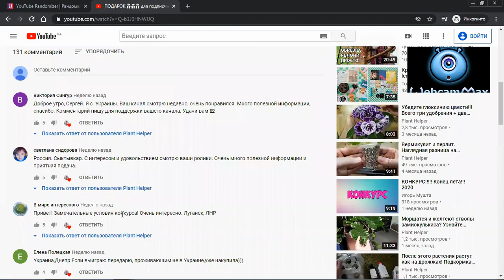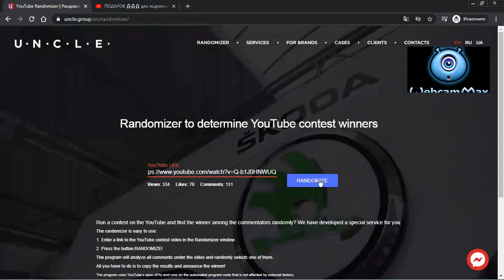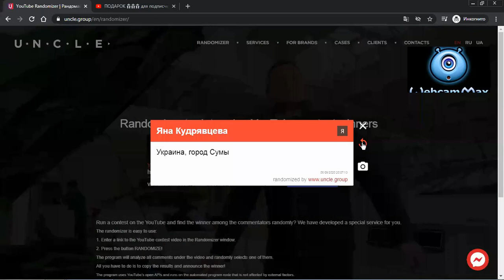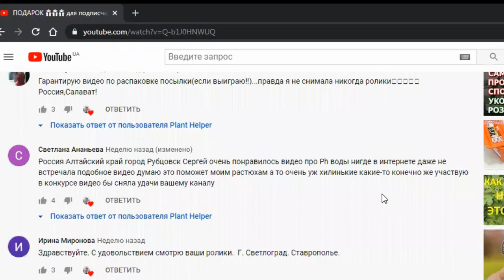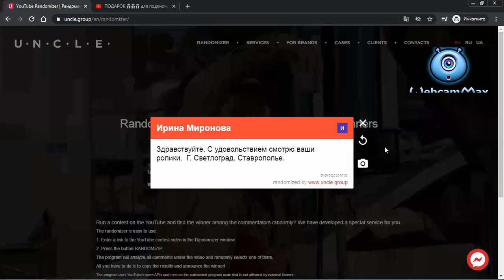ПОБЕДИТЕЛИ конкурса / Ютуб РАНДОМАЙЗЕР / Youtube Randomizer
Поздравляем победителей конкурса 🎈🎈🎈:

Алла Сарычева - Салават, Россия

Яна Кудрявцева - Сумы, Украина

Ирина Миронова - Светлоград, Россия

Под комментариями к видео с исходными условиями конкурса победителям отправлены поздравления с согласованием адреса для отправки подарка 🎁🎁🎁